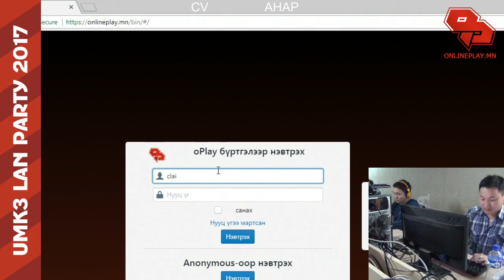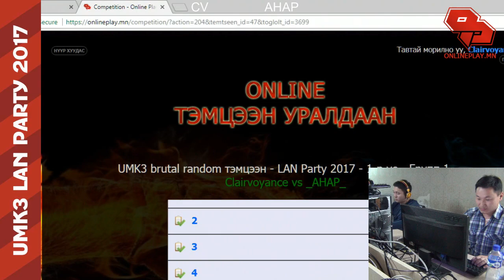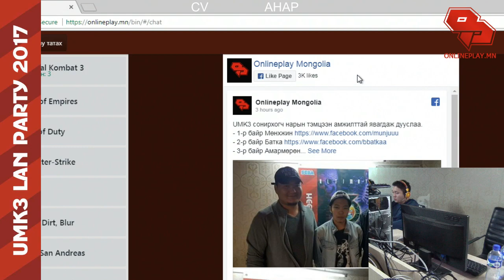UMK3 LAN party 2017 - part 6